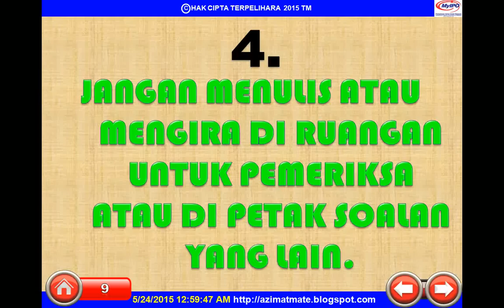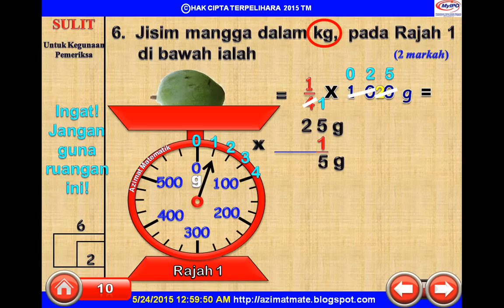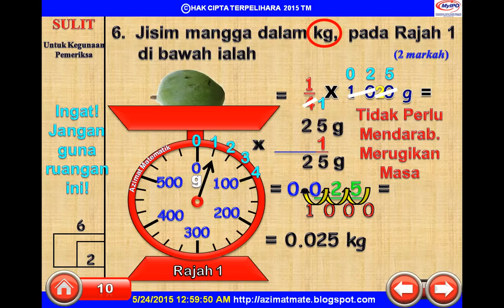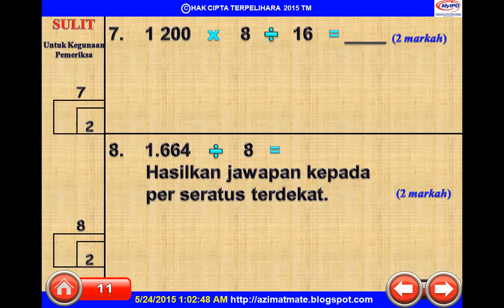MATEMATIK UPSR: JISIM, NOMBOR DAN PERPULUHAN